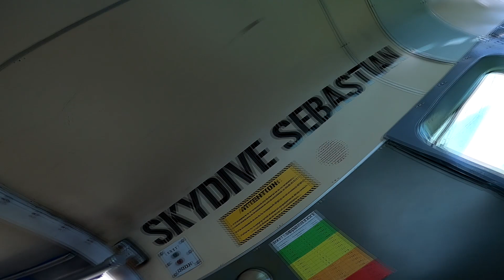Skydive Sebastian - Jack's Skydive!HC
Swoopware: Adventure Tour Video - Jack's Skydive!HC